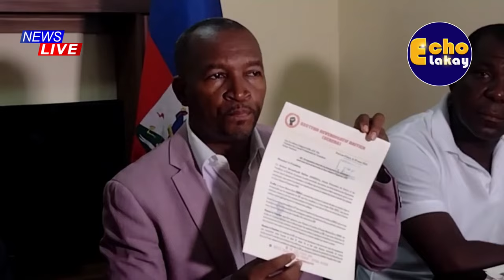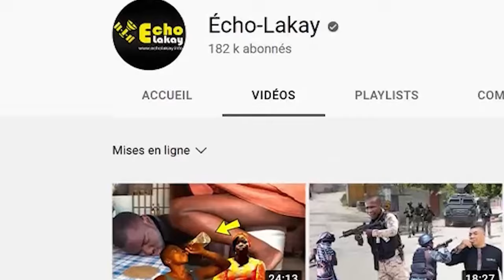BWA MARE! Gwo Deblozay Pete Polisye Kenyan Yo Pa Vle Al Konbat Gang Yo, Polise Ayisyen Yo Move